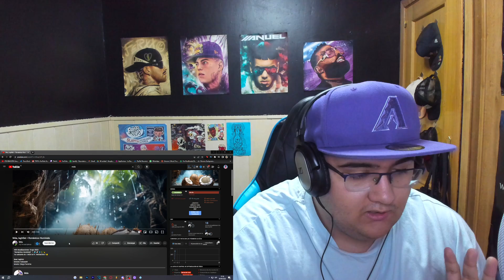REACCIÓN Mda, Iagh0st + Romántico Homínido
Os dejo mi canal de Twitch donde tambien reaccionamos y hablamos de chill en directo
Me podeis seguir en mis redes